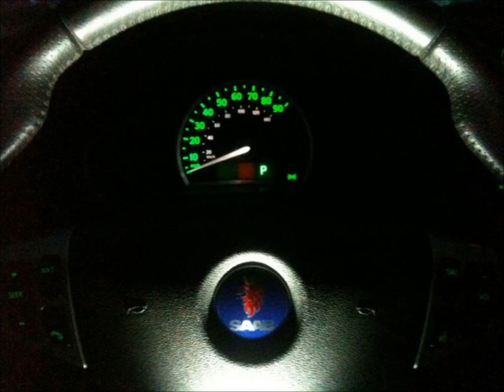My Saab Story, All my saabs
This is just a video showing the saabs that I have owned. Not many but enough to know that all I want to drive!!